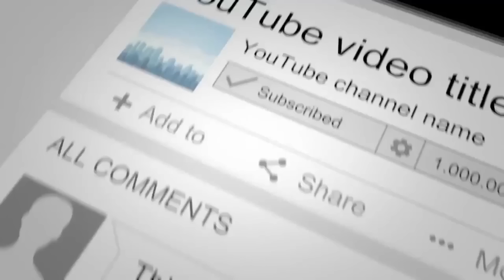మార్కు 11 : 24 ప్రకారం దేవున్నిఎలా అడగాలి? | PRAYER | RAKSHANA TV EXCLUSIVE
||ప్రార్ధన అనేది క్రైస్తవ జీవితాలలో ఎంతో ప్రాముఖ్యం. ప్రార్ధన గురించిన అనేక విషయాలు మనలో అందరికి తెలియవు.. కాబట్టి ఈ ప్రత్యేకమైన అంశం గురించి బ్రదర్ సురేష్ వంగూరి గారు అసలైన ప్రశ్న - సిసలైన జవాబు కార్యక్రమంలో తెలియచేసిన అద్భుతమైన వివరణను మీ ముందుకు తీసుకువస్తుంది మన  రక్షణ టీవీ||

SONIC VISIONS RAKSHANA TV Greets you all in the Holy and matchless name of our Lord and Saviour Jesus Christ. Rakshana TV is a 24 hours Christian Satellite Channel launched in 2007 and is also the first Christian Television Channel (IP Cable) from Andhra Pradesh, India. The main object of Rakshana TV is to spread the Good news of Jesus Christ to the un-reached places and homes in different parts of the world and specially India. As you are aware, the media has the power to reach all segments of people. Rakshana TV is committed to spread the Gospel through this media and has been continuing the same all through these years successfully with variety of programs. to view our programs to know more about Rakshana TV . Rakshana TV reaches various parts of India and Asia including gulf counties and USA.

CREDITS:
Camera&lights : B.L. Raju
Online Editor : Sudheer babu Tumati
Editor : Suresh Kathi
Floor Manager : Daniel Jakkula
Telecasting: Esther Lingani
Technical Support : George Raju
Online Promoter: Esther
Associate Director  : Jacob Chinnappa
Concept & Direction & Producer : Benhur Jakkula
Production & Post Production :Sonic Visions Rakshana TV Trust